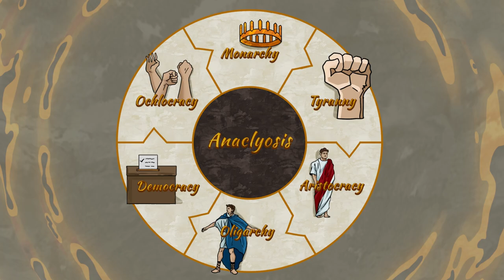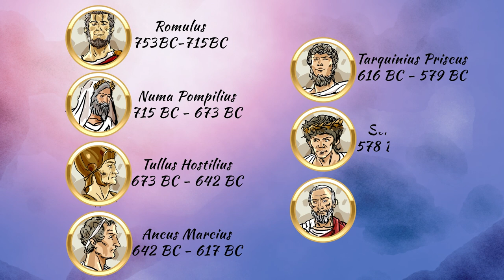How Romulus Became the First King of Rome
Romulus is a legendary figure in ancient Roman history.  He was the founder of the city, and its first king.

In this video, we will explore how Romulus came to be king.  We will also discuss his rule.  He had some major achievements.  He is their founding father, and he built the entire system that would last more or less unchanged for centuries.

For the legal and administrative system, to great public works, to martial victories over Rome's neighbors, Romulus has many achievements to boast of.

00:00 - Pre-Romulus
01:02 - Birth
02:46 - Founding of Rome
04:22 - King Romulus
07:00 - Achievements
08:07 - Anacyclosis
09:15 - Death